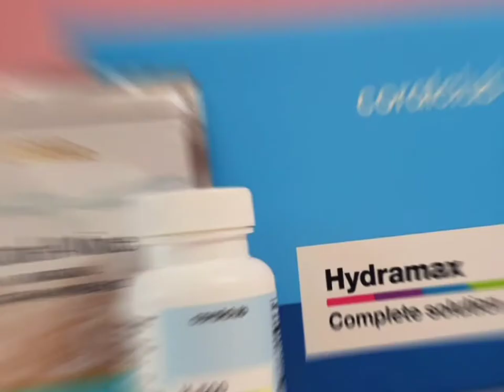Hydramax coral club - Poczuj siłę prawdziwego nawodnienia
Woda ma ogromny wpływ na Twoje ciało! W 60-70% składasz się z właśnie z niej, dlatego zagwarantuj swojemu organizmowi wodę najlepszej jakości. Pomoże Ci w tym jedyny w swoim rodzaju zestaw HydraMax. Zrealizuj swój pierwszy krok Koncepcji zdrowia - NAWODNIENIE! Poczuj siłę prawdziwego nawodnienia!

CORAL-MINE
Coral-Mine® to produkt naturalny, wyprodukowany w Japonii ze skamieliny głębinowych koralowców Scleractina żyjących w Morzu Japońskim w pobliżu wysp Okinawa i Tokunoshima. Proszek ze skamieliny koralowca zawiera wapń oraz magnez. Produkt przeznaczony do wzbogacania wody pitnej w wapń oraz magnez. Wapń i magnez przyczyniają się do utrzymania zdrowych kości i zębów oraz do prawidłowej pracy mięśni. Wapń wspiera prawidłowe działanie enzymów trawiennych oraz prawidłowe krzepnięcie krwi. Magnez przyczynia się zmniejszenia poczucia zmęczenia i znużenia, bierze udział w prawidłowym funkcjonowaniu układu nerwowego. Magnez wspiera również prawidłowe funkcje psychologiczne, takie jak koncentracja uwagi, zapamiętywanie i proces uczenia się.

H-500
Silny antyoksydant. Najlepsze połączenie energetycznych składników, takich jak: cytrynian magnezu, cytrynian potasu, askorbinian potasu, boran sodu, dwutlenek krzemu. H-500 to źródło witalności, wytrzymałości i regeneracji, wydolności fizycznej i umysłowej.

PENTOKAN K+
Harmonijne połączenie potasu, witaminy C i rybozy – trzech składników niezbędnych do zachowania skutecznej wymiany energii.